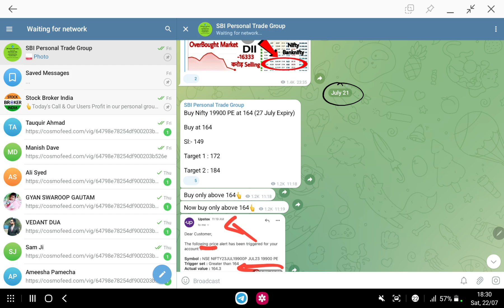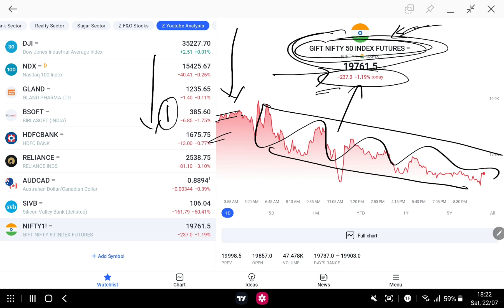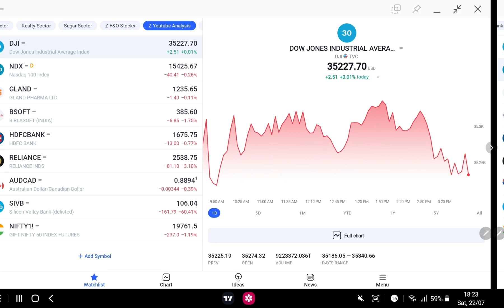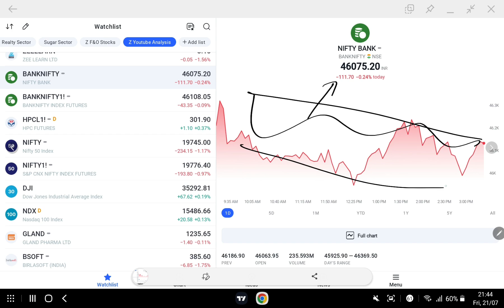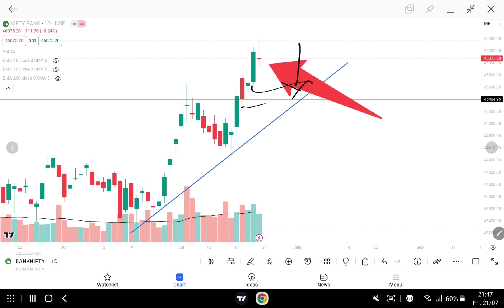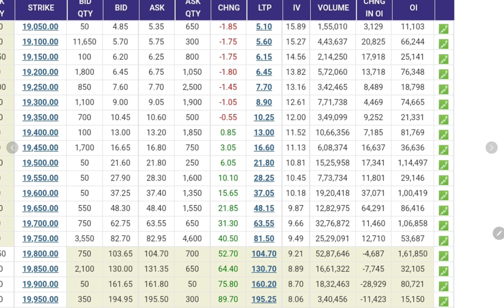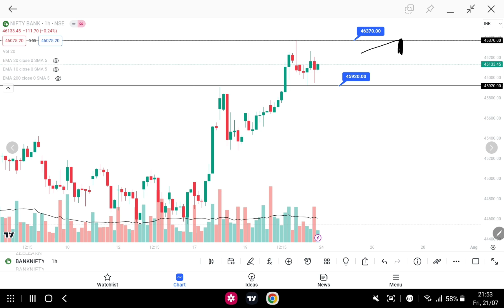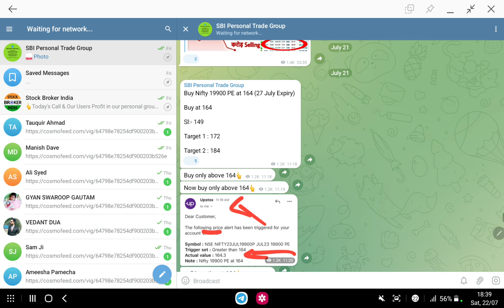Monday GAP DOWN | Gift Nifty Live| Monday Market Prediction | Global Market Live | 17 July